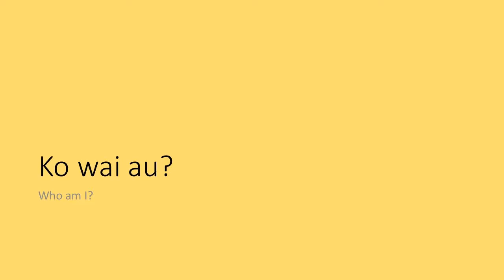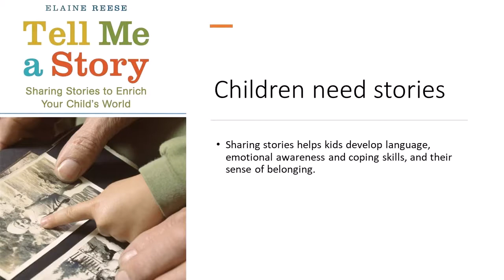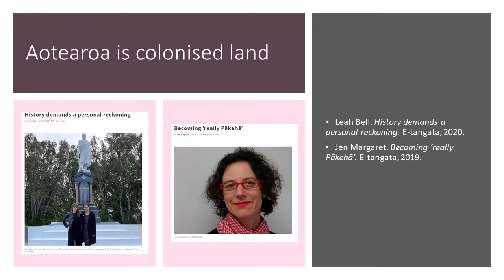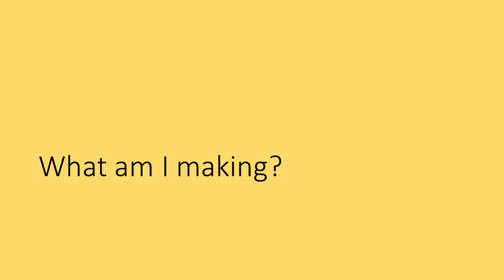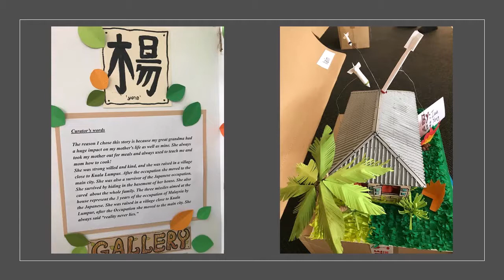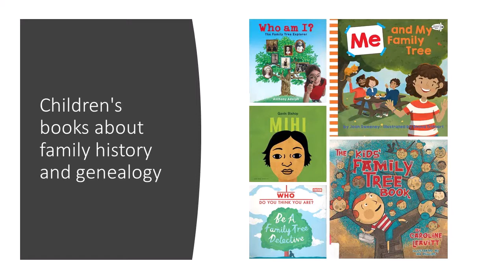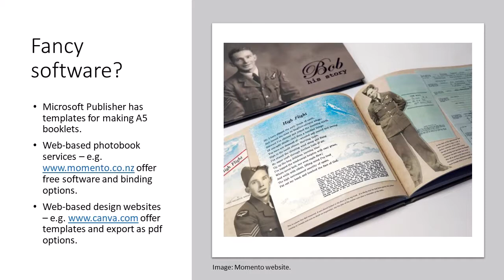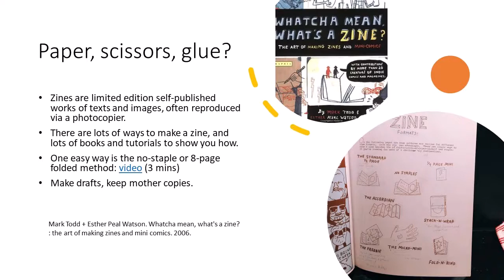Heritage Talks: Creating a family history book for kids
In this Heritage Talk, Senior Librarian Heritage Engagement, Renée Orr, shares ideas and tips for creating a family history book for your kids or grandkids.

Researching your family history is fun, but who is it really for? How does your family migration story fit into the colonial history of Aotearoa New Zealand?

Renée Orr shares ideas and tips for creating a family history book for your kids or grandkids, from ‘why do it?’ to ‘how to make it (easily)?’

This Heritage Talk was recorded at Tāmaki Pātaka Kōrero Central City Library (and delivered online via Zoom) on 25 November 2020.